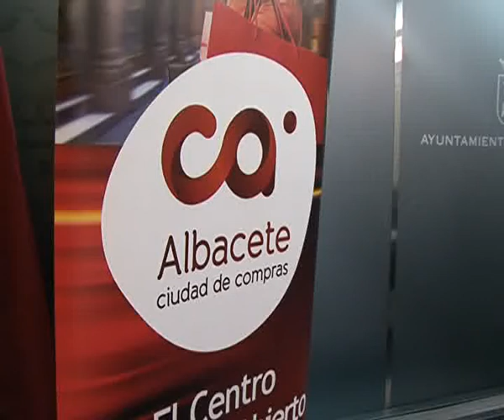Nueva campaña de cara a Navidad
A las familias seguro que lo que les va a venir bien va a ser la siguiente propuesta. Ayuntamiento y Federación de Comercio lanzan una nueva campaña a las puertas de la Navidad. Por una compra superior a 20 euros en establecimientos adheridos,  se entregará un cheque de 10 euros al cliente para realizar compras en los mercados de Villacerrada y Carretas. Apunte la fecha, porque solo se celebra un día, el próximo domingo 14 de diciembre.